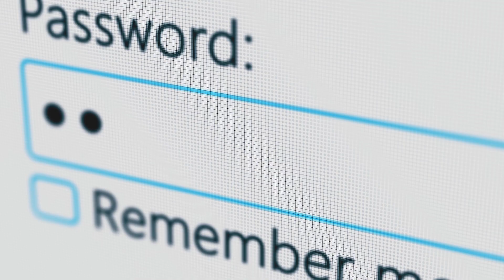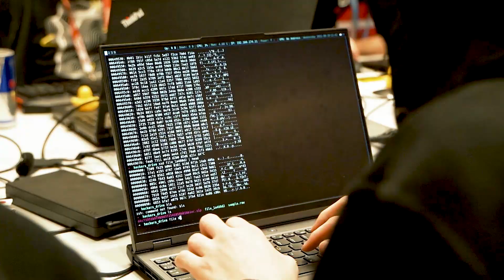1st International Cybersecurity Challenge